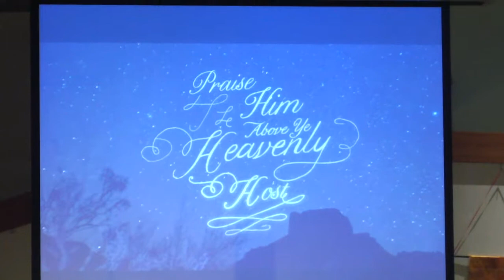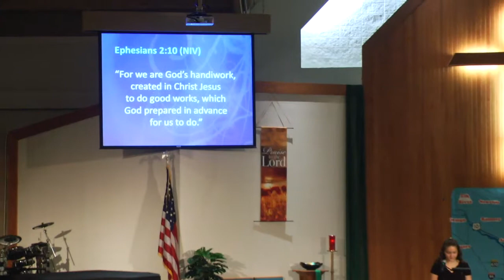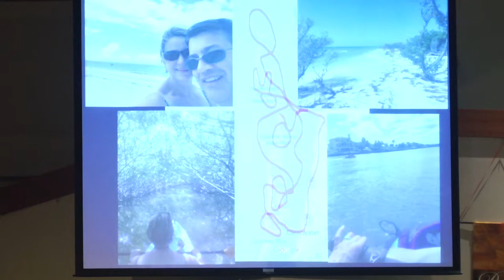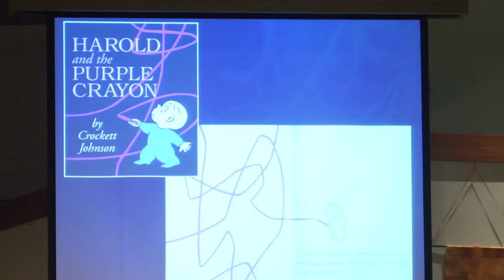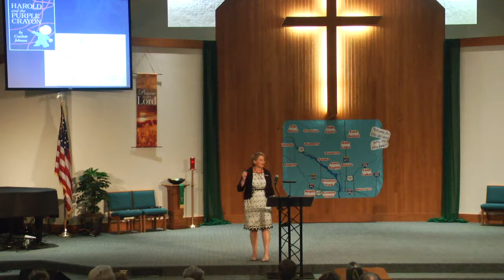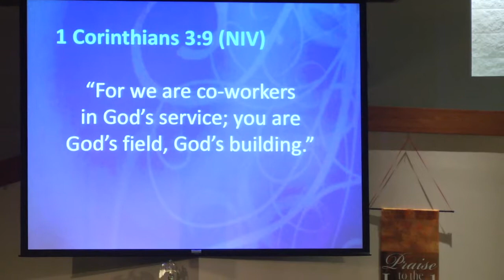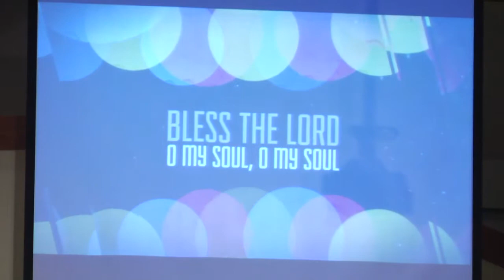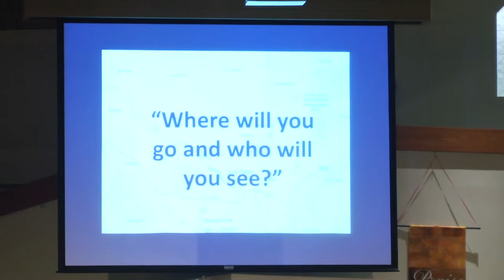9.30.18 Worship Service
Coon Rapids United Methodist Church Sunday Worship Service, 9.30.18. Opening Songs: "You're the Light", "Grace La-De-Da" led by Kayla Christensen. Offering in Song: "From the Day" by the Chancel Choir directed by Jo Franta. Scripture: Ephesians 2:10 and 1 Corinthians 3:9. Reader: Annabelle Swanson. Message: "Where Do You Go and Who Do You See?" by Pastor Dianna and Kayla Christensen. Closing Song: "10,000 Reasons"